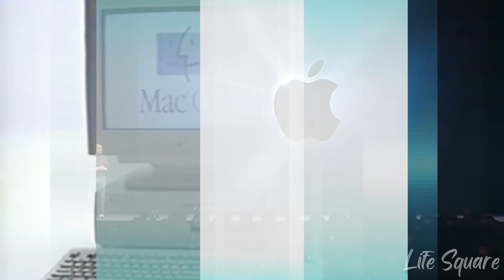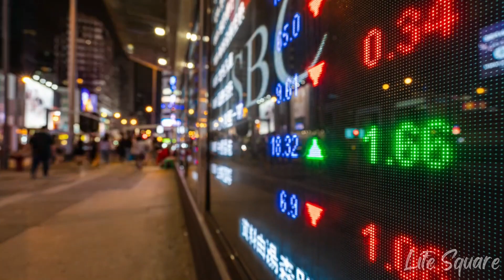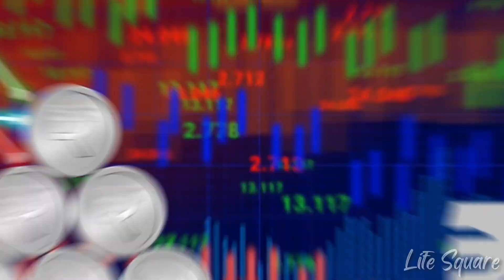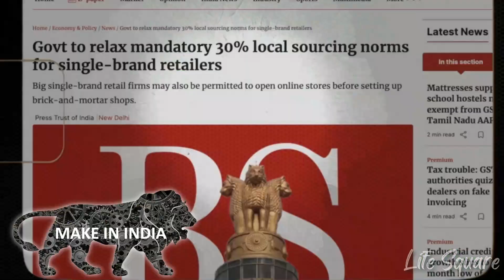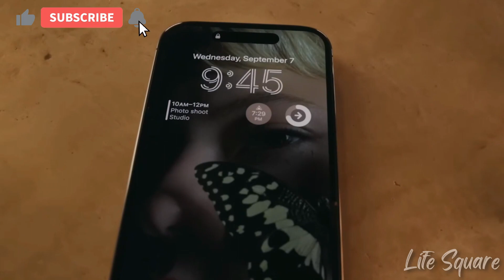Apple को 25 साल क्यों लगे India आने में | India के पहले Apple Store की पूरी कहानी,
Apple Chief Executive officer "TIM COOK" has launched the company's first retail store in India in the financial Capital Mumbai.
The new stores come at a time when Apple is trying to deepen its retail push in India, the world's second largest smartphone market. The iPhone is still an aspirational product in the price-sensitive Indian market, where more than 95% of smartphones run on Google's Android platform.

In this video it is fully explained that____

Why apple took approx 26 years to launch its first retail store in india?
Who exports apples to India?
Why Apple sales are declining in China?